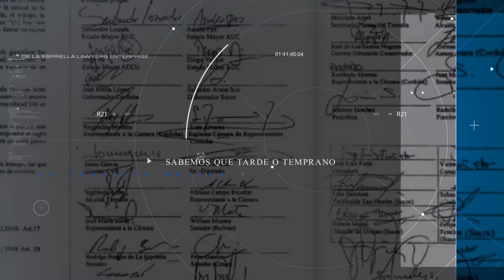Caso José de los Santos Negrete - Testimonio Dra. Karen Juris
Al ex congresista José de los Santos Negrete, encarcelado injustamente.  Gracias a su representación, fue el único congresista vinculado al Pacto de Ralito que recobró su libertad en ese momento.

La Dra. Karen Juris, quien fungió como abogada suplente, nos explica los detalles del proceso penal que llegó a su fin exitosamente y lo convirtió en uno de nuestros CASOS EMBLEMÁTICOS, LOS PROTAGONISTAS HABLAN.